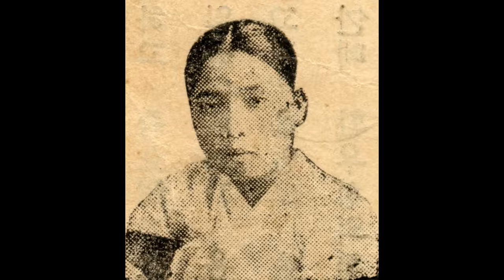sp시대 여류명창 79 춘향가 중 이별가(춘향모 자탄) ㅡ 김소희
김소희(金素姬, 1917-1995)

김소희는 전북 고창군 흥덕면에서 태어나 20세기에 활동한 판소리 여성 명창이다. 본명은 김순옥(金順玉)이며, 호는 만정(晩汀)이다.
15세(1931)에 송만갑(宋萬甲, 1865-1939) 문하에서 〈심청가〉와 〈흥보가〉를 익히며 판소리에 입문했다. 18세 때 정정렬(丁貞烈, 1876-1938)에게 〈춘향가〉와 〈수궁가〉를 배웠으며, 22세 때 박석기(朴錫基, 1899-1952)의 주선으로 담양군 남면의 지실초당에서 박동실(朴東實, 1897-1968)에게 〈심청가〉·〈수궁가〉·〈흥보가〉를 학습했다. 김소희는 30대에 정응민(鄭應珉, 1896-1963), 정권진(鄭權鎭, 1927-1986), 박록주(朴綠珠, 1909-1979), 김여란(金如蘭, 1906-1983), 박봉술(朴鳳述, 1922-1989) 등을 찾아가 소리를 학습하기도 했다. 판소리 외에 16세 때 전계문(全桂文, 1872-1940)에게 가곡과 시조, 김용건에게 거문고와 양금을 배웠다. 17세에 정경린으로부터 무용을 전수받았으며, 이후 서예와 한학도 공부했다. 안향련(安香蓮, 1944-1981), 한농선(韓弄仙, 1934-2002), 박초선(朴招宣, 1931- ), 박송희(朴松熙, 1927- ), 김동애(金洞愛, 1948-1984), 오정숙(吳貞淑, 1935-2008), 안숙선(安淑善, 1949- ), 성창순(成昌順, 1934- ), 남해성(南海星, 1935- ), 이일주(李一珠, 1936- ), 신영희(申英姬, 1942- ), 박양덕(朴良德, 1947- ), 오정해 등이 그의 제자이다.
송만갑에게 소리를 배우기 시작한 지 얼마 되지 않았을 무렵, 이화중선(李花中仙, 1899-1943)이 송만갑을 찾아왔다. 송만갑은 이화중선에게 김소희를 소개했고, 그의 소리에 탄복한 이화중선은 바로 그날 저녁 김소희를 광주극장 무대에 세웠다. 이 일을 계기로 김소희는 이화중선의 협률사에 들어가게 되었고, 다음 해 남원 명창 대회에 나가 1등상을 수상했다. 18세부터 오케레코드와 콜럼비아레코드에서 〈심청가〉와 〈적벽가〉를 취입해 소녀 명창으로 이름을 얻었으며, 20세에는 당대 쟁쟁한 명창들과 함께 빅타레코드의 『춘향전 전집』을 녹음했다. 조선성악연구회에서 활발히 공연활동을 했으며, 32세 때 여성국악동호회 설립에 참여했다. 〈옥중화〉, 〈햇님달님〉 등이 당시 그의 출연작이다. 창극 및 여성국극, 판소리에 두루 매진했던 김소희는 38세에 민속예술원을 설립하고 초대 원장을 지냈다. 이후에도 국내외에서 수많은 국악 공연을 했다.
〈춘향가〉 중 '어사, 춘향 상봉 대목'(Columbia 40386-B 春香傳 春香再逢 金素姬 鼓韓成俊), 〈심청가〉 중 '범피중류'(Columbia C2020 沈淸傳 中 泛彼中流(上)·(下) 金素姬 長鼓韓成俊), 〈적벽가〉 중 '군사설움 대목'(Victor 빅타-大衆盤 KJ-1073 三國誌 高堂上(下) 金素姬 伽倻琴沈相健·洞簫鄭海時·奚琴金德鎭·杖鼓韓成俊) 등을 유성기음반으로 남겼으며, 그가 58세에 녹음한 〈심청가〉 완창과 61세에 녹음한 〈춘향가〉 완창 음반은 명반으로 평가된다.
1964년 중요무형문화재 판소리 〈춘향가〉 보유자로 인정되었다. 그가 부른 〈춘향가〉는 김소희 자신이 재구성한 만정제이다.
천부적인 목을 타고난 명창으로 평가된다. 청아하고 미려한 목을 지녔으며, 극한의 감정에 치우치지 않는 절제미를 잘 발휘해 우아하고 유장한 창을 구사한다. 섬세하면서도 지나친 기교를 멀리하는 창법을 지향했다.
〈춘향가〉와 〈심청가〉, 〈흥보가〉를 장기로 삼았다. 정정렬, 송만갑, 정권진, 박봉술, 박동실 등 여러 스승에게 배운 소리 대목 가운데 좋은 대목을 적절히 조합해 새롭게 구성한 만정제 〈춘향가〉는 동·서편 소리의 특성을 고루 갖춘 소리로 평가된다.
김소희는 국창(國唱)의 칭호를 얻었던 명창으로, 우아함을 추구하는 여창 판소리의 한 정점을 이루었다고 평가된다. 만정제 판소리의 정립으로 판소리 예술 발전에 기여했으며, 여성국악동호회와 국악예술학교(현재 국립전통예술중고등학교) 설립에 참여하는 등 국악계 활동에도 적극적으로 임했다. 박록주, 박초월(朴初月, 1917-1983)과 함께 현대 판소리사를 대표하는 여성 명창이라 할 수 있다.

[네이버 지식백과] 김소희 [金素姬] (한국전통연희사전, 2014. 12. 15., 전경욱)